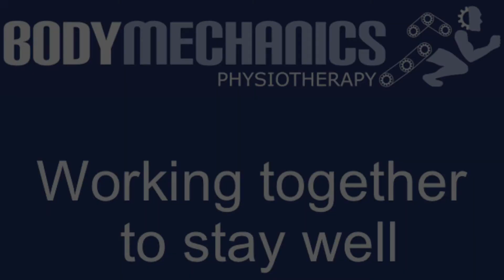Zoe Cowell-Jones - Women's Fitness Specialist - Juggling work & home schooling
Working Together to Stay Well
Are you a home schooling mum of primary aged kids? Do you find every day is a constant juggling act? Are you juggling your time between the kids, your own work and everything else that needs to be done?

Meet Zoe Cowell-Jones, a fitness coach specialising in women’s fitness and wellbeing who has some excellent tips on how to help you stay on top of your mental and physical health. Zoe very kindly recorded this for us in January but the same principles apply all year round!

Zoe is based in Walton and is currently hosting small groups online via Zoom, and 1-2-1 online and outside in a public space (socially distanced, not sharing equipment).
FB: Zoe Cowell-Jones: Women's Fitness Specialist